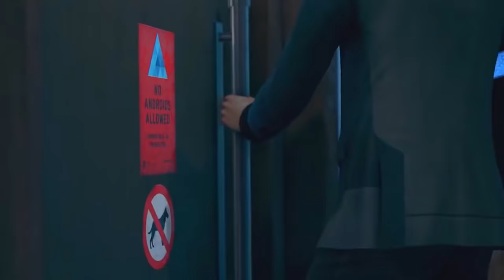Connor - I'm So Sorry by Imagine Dragons [Detroit: Become Human]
You can find me on Twitter I'm gonna post some sneak peaks of my upcoming videos, links to my videos in case any of them get taken down, some DBH memes as well. You can feel free to slide into the DMs if you have any questions/suggestions ;)